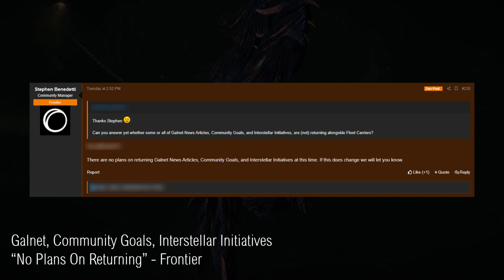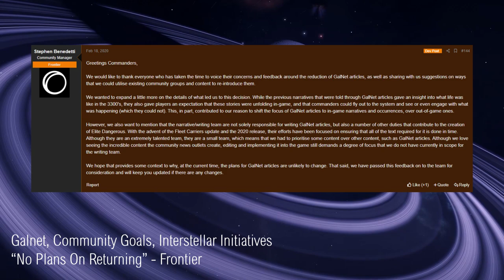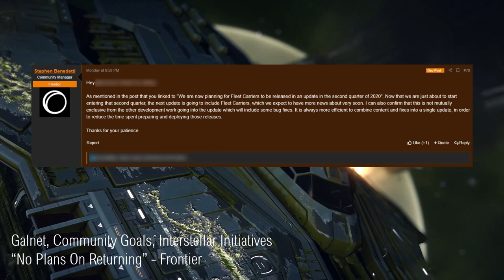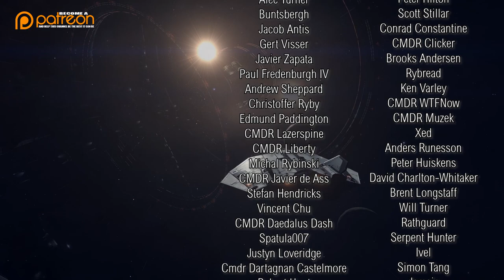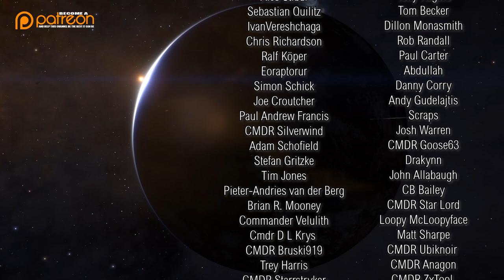3306 Elite Dangerous - No Plans To Bring Back Galnet, Community Goals or Interstellar Initiatives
Frontier state they have no current plans to bring back Galnet, Community Goals or Interstellar Initiatives.  They also clarify that the next patch update for Elite will include Fleet Carriers.

Meanwhile Drew Wagar is about to discuss Salome in an upcoming livestream.

Alternatively you can become a YouTube Member, by clicking the "Join" button below any of my videos.

End Track Music
Legendary Walk 3 - Johannes Bornlöf / Banished - Bonnie Grace